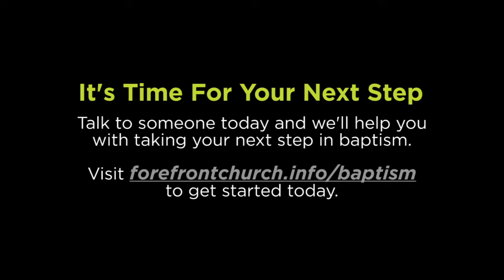Baptism Stories, Lily